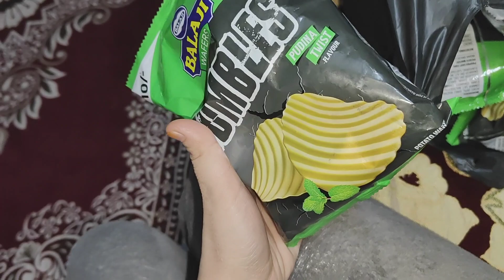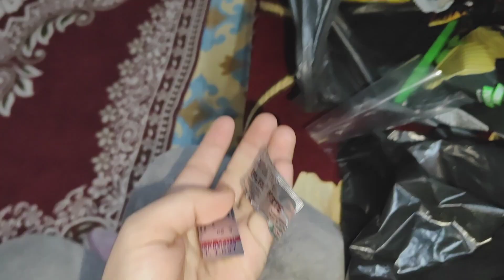Tabiyat hue khraab 🤧| Daily routine vlog | Daily vlog banana bahot mushkil hai 😥